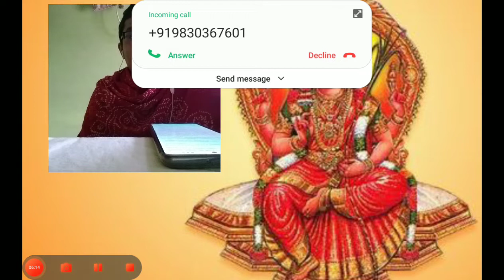শ্রী মাতা ললিতা || মাতৃ অনুধ্যান || অনিকেত মৈত্র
Special Discourse for 3 Months on the Occasion of Durga Puja